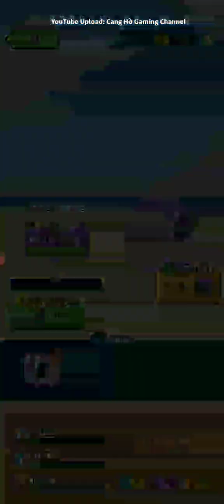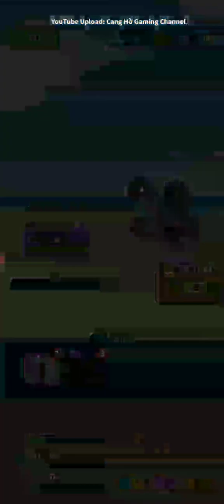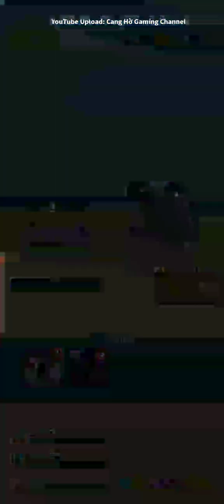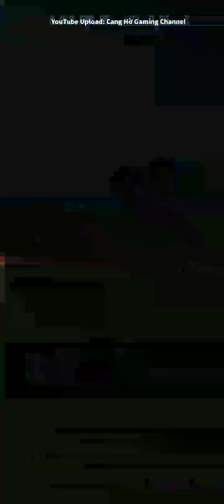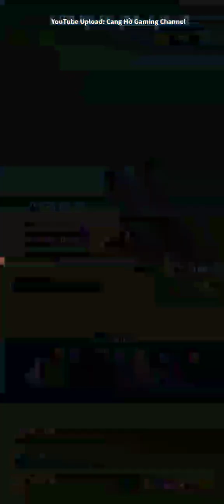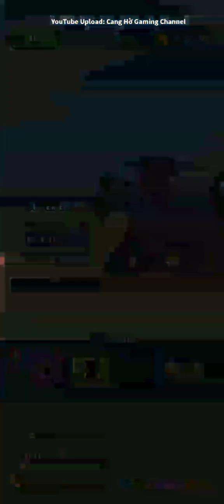Dynamons World #125 - Cập nhật mới v1.7.53 | Lên cấp tối đa và tiến hóa cho Dynamon 2 đầu bóng tối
Có gì mới: - Đã thêm 4 trận đánh trùm mới cho Thế giới Hang kho báu.

Săn bắt sinh vật trong thế giới game RPG mở rộng với các trận chiến PvP online

Tham gia phiêu lưu và khám phá Dynamons World kỳ thú, được yêu thích bởi hàng triệu người chơi RPG!
Bắt và huấn luyện đội ngũ Dynamons và thử thách bạn bè trong những cuộc chiến PvP online thời gian thực đa người chơi. Khám phá một thế giới mở và tìm kiếm quái thú mạnh và quý hiếm nhất. Chiến đấu chống lại các Chỉ huy giỏi để chứng tỏ năng lực trở thành bậc thầy chiến trận RPG trong Vương quốc Dynamons!
★ Hãy sẵn sàng cho trải nghiệm game RPG Dynamons đẳng cấp! ★

TÍNH NĂNG GAME
✓ Đấu trường Chiến tranh Online - Chiến đấu chống lại bạn bè và người chơi khắp thế giới trong những cuộc chiến online PvP đa người chơi!
✓ Bắt và huấn luyện hàng loạt Dynamons độc đáo!
✓ Phát huy kỹ năng hùng mạnh và chiến thuật tuyệt kỹ để đánh bại kẻ thù mạnh nhất tại vương quốc của Klaude!
✓ Du ngoạn từ Trại Dynamons đến Đền Tàn Tích trong game cốt truyện RPG rộng mở và dễ gây nghiện!

Dynamons World được cập nhật mọi lúc với những Dynamons, nhiệm vụ, cuộc chiến mới và HƠN THẾ NỮA!

Bạn đã từng chơi phiên bản Dynamons cũ? Sau đây là những đổi mới:
✓ Đấu trường Chiến tranh Online PvP Mới - thử thách bạn bè trong những cuộc chiến online 1 chọi 1
✓ Bản đồ khổng lồ mới, thêm nhiều cuộc chiến và cốt truyện RPG mở rộng kỳ thú
✓ Thăng hạng trọng cuộc chiến và đánh bại Vương quốc của Klaude
✓ Dynamons mới - khám phá những loại Dynamon Điện và Bóng tối!
✓ Thẻ Kỹ Năng - một kết cấu cuộc chiến đem đến nhiều cuộc chiến có chiến lược hơn
✓ Thêm Dynamons Rồng Quý hiếm Mới để bắt
✓ Chiến đấu trong Lâu đài của Klaude và bắt Dynamon Zenix quyền lực nhất
✓ Game RPG cốt truyện